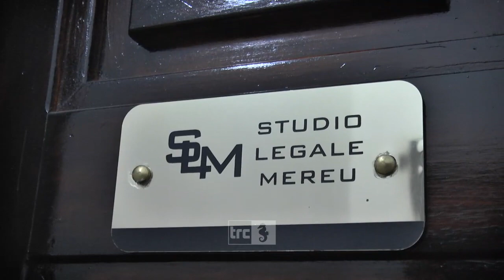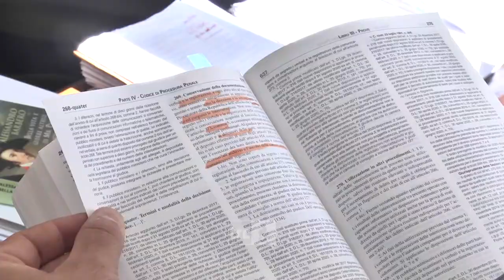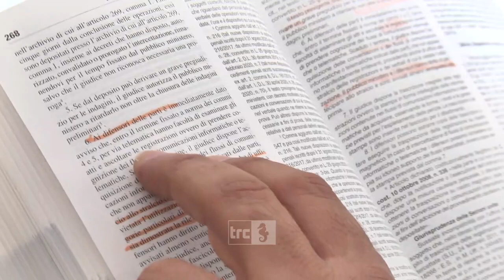Scandalo Tidei, Mereu: “Avevamo denunciato a inizio settembre”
A difendere Pietro Tidei in questa vicenda è l’avvocato Lorenzo Mereu, al lavoro per cercare di capire prima di tutto da dove sono usciti i video che ritraggono il sindaco di Santa Marinella in atteggiamenti intimi con alcune donne. “Sappiamo che la scorsa settimana c’è stata una perquisizione a casa del consigliere comunale Angeletti – spiega il legale – seguiamo gli sviluppi, ma certamente c’è stato qualche errore”.